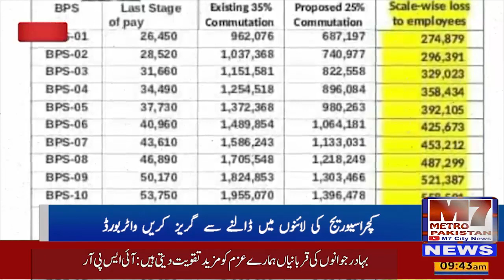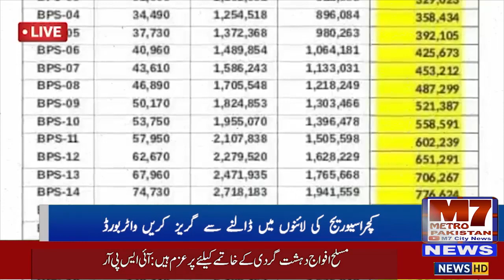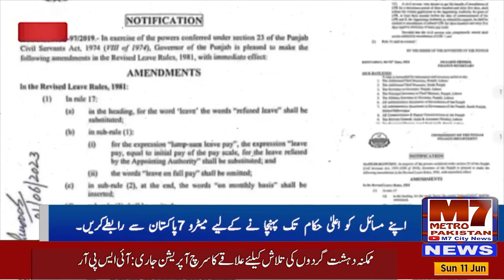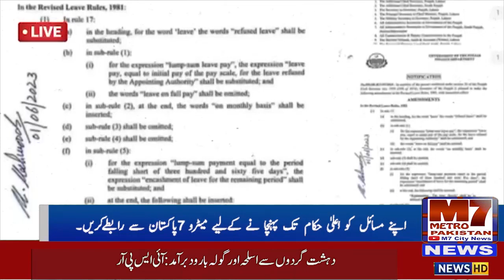سرکاری ملازمین کیلئے خطرے کی گھنٹیاں